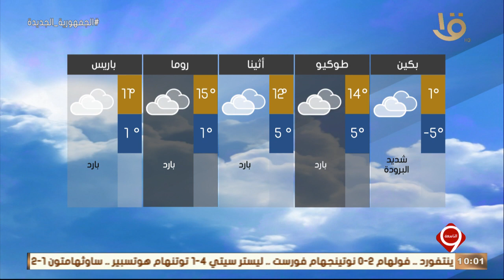أهم أخبار الطقس والتقلبات الجوية.. مع د. منار غانم عضو المجلس الإعلامي لهيئة الأرصاد الجوية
نشرة التاسعة | أهم أخبار الطقس والتقلبات الجوية.. مع د. منار غانم عضو المجلس الإعلامي لهيئة الأرصاد الجوية